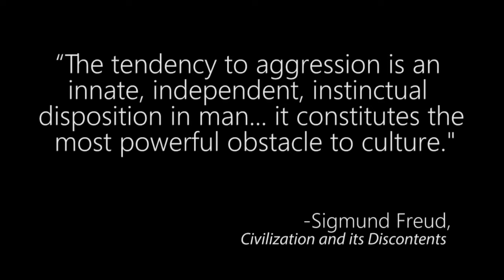Sigmund Freud | War and the Tendency to Agression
"Anyone, as Freud tells us in Reflections on War and Death, forced to react against his own impulses may be described as a hypocrite, whether he is conscious of it or not. One might even venture to assert—it is still Freud's argument—that our contemporary civilisation favours this sort of hypocrisy and that there are more civilised hypocrites than truly cultured persons, and it is even a question whether a certain amount of hypocrisy is not indispensable to maintain civilisation. When this travesty of civilisation, this infallible state that has regimented and dragooned its citizens into obedience, goes to war, Freud is pained but not surprised that it makes free use of every injustice, of every act of violence that would dishonour the individual, that it employs not only permissible cunning but conscious lies and intentional deception against the enemy, that it absolves itself from guarantees and treaties by which it was bound to other states and makes unabashed confession of its greed and aspiration to power. For conscience, the idea of right and wrong, in the Freudian sense, is not the inexorable judge that teachers of ethics say it is: it has its origin in nothing but "social fear," and whereas in times of peace the state forbids the individual to do wrong, not because it wishes to do away with wrongdoing but because it wishes to monopolise it, like salt or tobacco, it suspends its reproach in times of war. The suppression of evil desires also ceases, and men, finding the moral ties loosened between large human units, commit acts of cruelty, treachery, deception and brutality the very possibility of which would have been considered incompatible with their degree of culture. (Summary by J.C. Grey, from The Bookman: A Review of Books and Life, v.47: Mar-Aug 1918. First sentence edited for clarity.)"

Adapted from  "The Disappointments of War" in
"Reflections on War and Death"(1915) by Sigmund Freud.
Read by D.E. Wittkower.
Complete audiobook available on LibriVox.